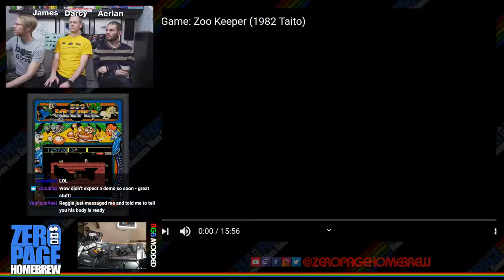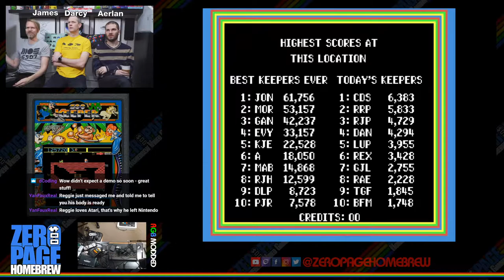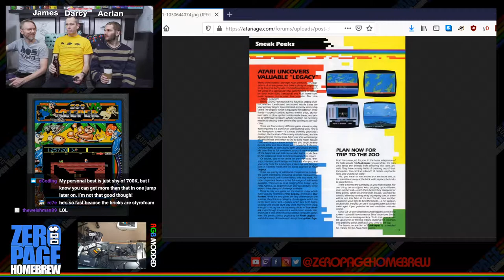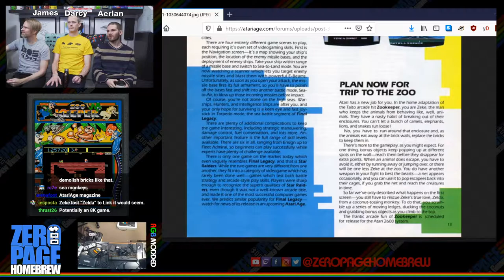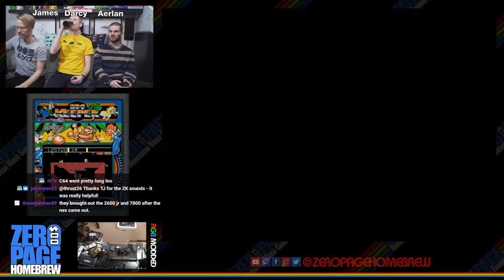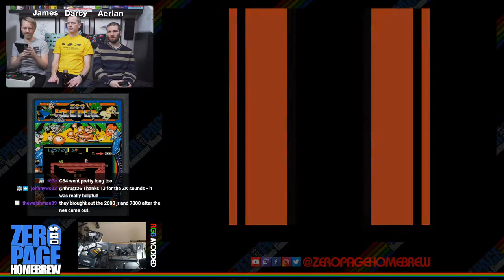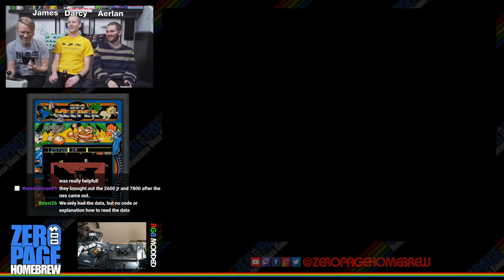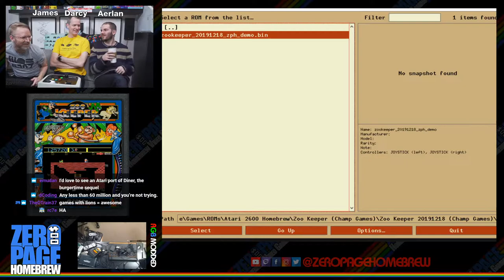Zoo Keeper (WIP World Exclusive Premiere!): Atari 2600 Homebrew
Games:
- Zoo Keeper (2019 WIP) by John Champeau aka johnnywc of Champ Games

60FPS on an RGB Modded Atari 2600 through Framemeister!